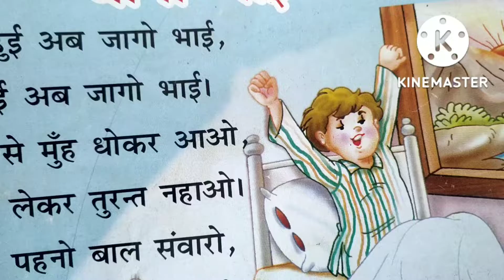जागो भाई # रोचक और लयात्मक कविता@ By :-Yogesh sir🙏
maa saraswati coaching center